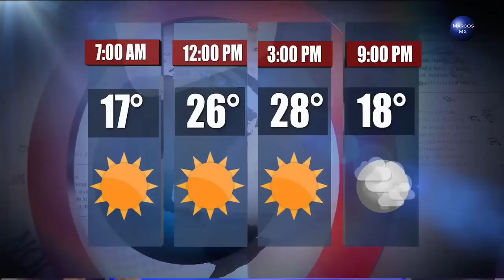Gaby Lozoya clima 18 de noviembre 2016 HD